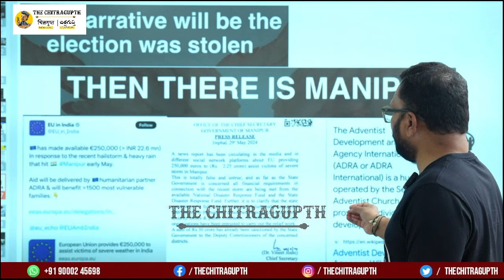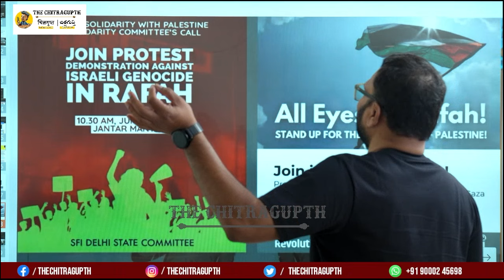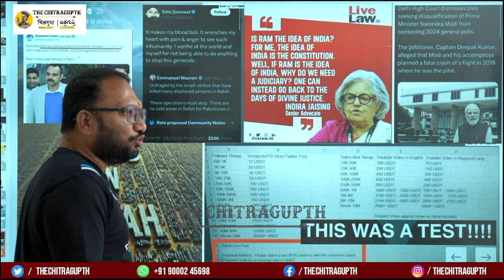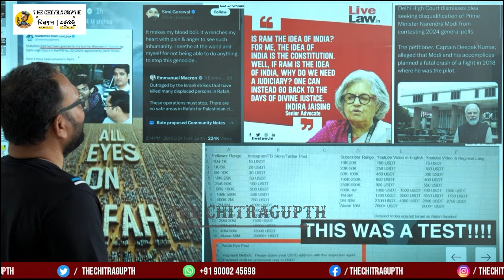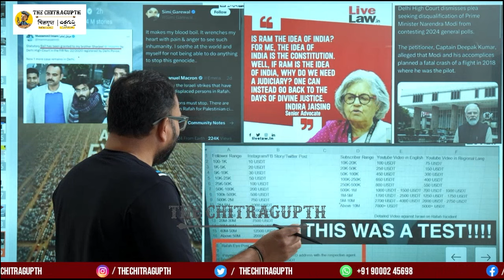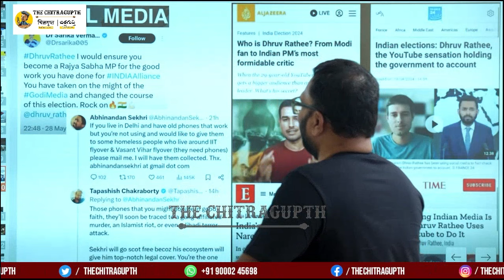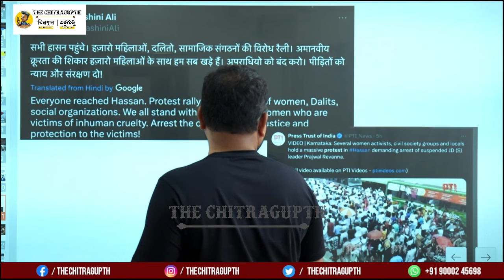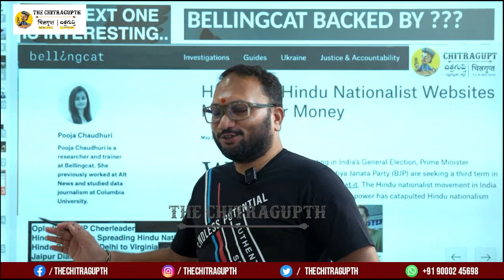పోస్టులు పెట్టడం కాదు.. చిత్తశుద్ధి ఉంటే "Palestine"కి వెళ్లి మద్దతు చేయండి | Isreal | Rafah